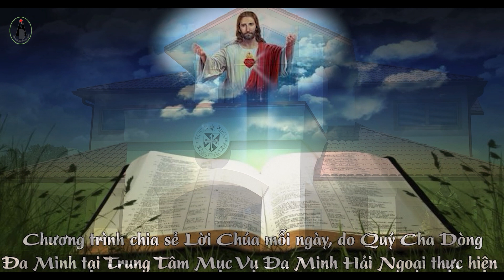5 Phút Lời Chúa - Thứ Hai Tuần 6 Mùa Thường Niên.